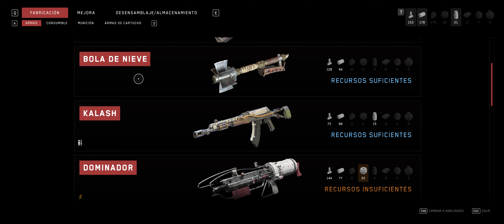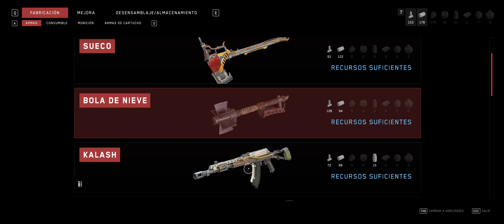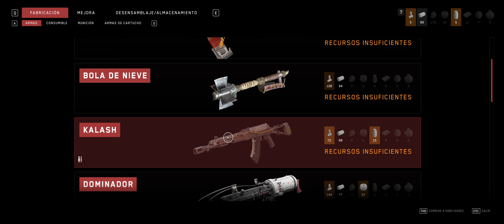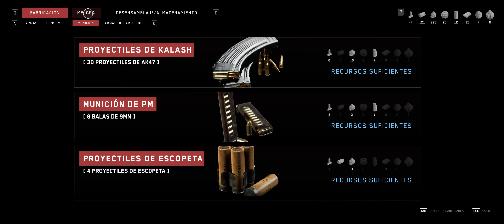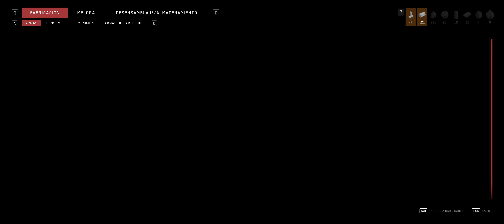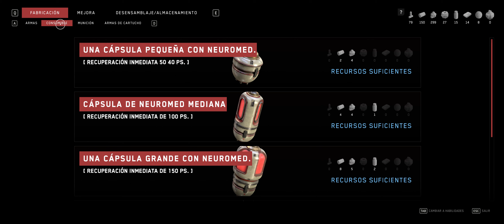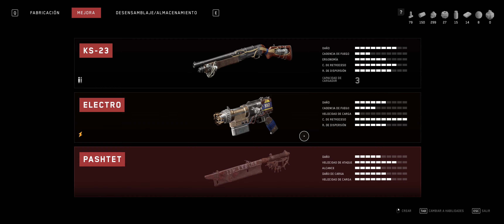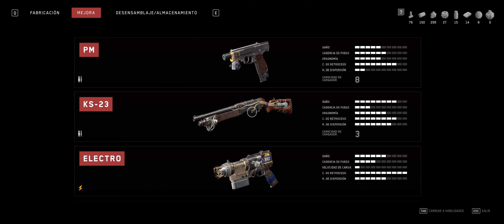Atomic Heart | PC | 21:9 Ultrawide | Español | #06